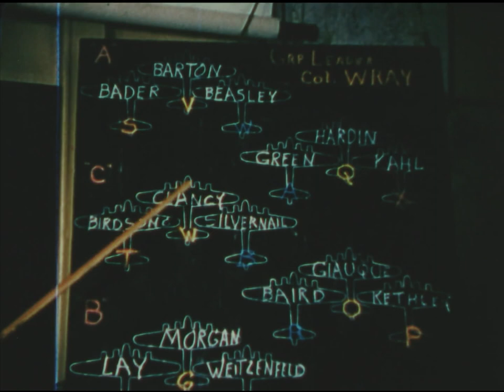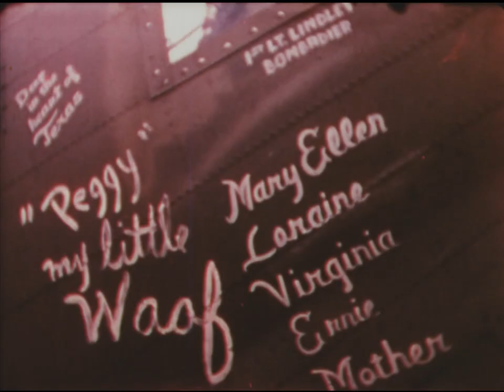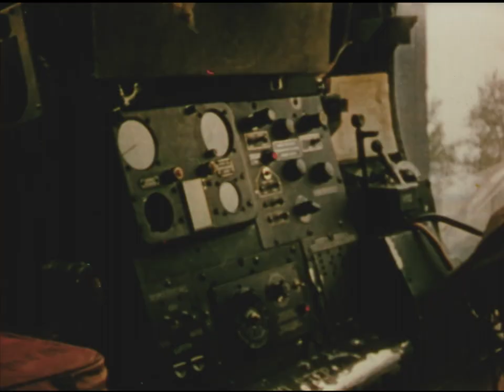The Memphis Belle: A Story of a Flying Fortress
No problem! "Memphis Belle: A Story of a Flying Fortress" is a 1944 documentary film directed by William Wyler and produced by the United States War Department ¹. The film provides an account of the final mission of the crew of the Memphis Belle, a Boeing B-17 Flying Fortress. In May 1943, it became the third U.S. Army Air Forces heavy bomber to complete 25 missions over Europe, but the first to return to the United States ¹. The dramatic 16 mm color film of actual battles was made by three cinematographers, including First Lieutenant Harold J. Tannenbaum. Tannenbaum, a veteran of World War I, was killed in action during the filming when the bomber he was in was shot down over France on April 16, 1943 ¹.

The film was made as a morale-building inspiration for the Home Front by showing the everyday courage of the men who manned these bombers ¹. It was selected for preservation in the United States National Film Registry in 2001 for being "culturally, historically or aesthetically significant" ¹.

If you're interested in watching this documentary, you can find it on various streaming platforms such as Amazon Prime Video ¹.

(2) "Memphis Belle: A Story of a Flying Fortress" - National Museum of the USAF.
(4) The Memphis Belle: A Story of a Flying Fortress (1944) - IMDb.
United States Army Eighth Air Force, William Wyler, Inc Paramount Pictures, and Ed Kern. The Memphis Belle: A Story of a Flying Fortress. 1944. Video.